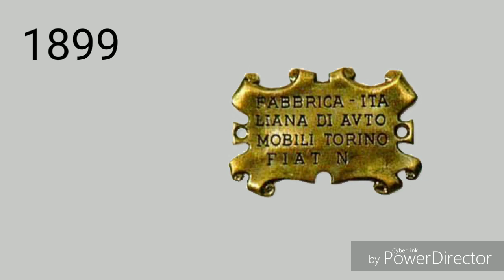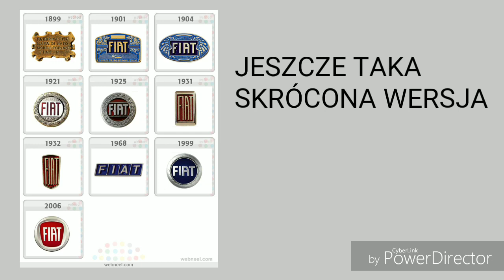Ewolucja loga fiat (1899-2021)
Opis
Cześć! Witajcie w serii ewolucja na moim kanale! Dziś wam pokaże logo fiata jak się zmieniało na przestrzeni lat. Jeśli masz pomysł na kolejny odcinek z tej serii to napisz w komentarzu! Zapraszam do oglądania!

Reżyseria: Fiat 126p
Scenariusz: Życie
Montaż: Kolega
Producent: Maluch